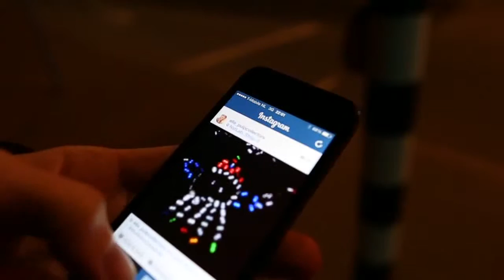CRYSTAL by Daan Roosegaarde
Interactive crystals of light
- CRYSTAL are hundreds of crystals of light which brighten when you touch them. People can play and share their stories of light. Artist Daan Roosegaarde calls them “Lego from Mars”. Here you see them placed permanently at Natlab in Eindhoven NL.

minder

The name refers not only to its futuristic design, but also to its endless potential to play. CRYSTAL has been previously exhibited in Amsterdam, Paris, Moscow and is now permanent at the Natlab in Eindhoven NL. Each Crystal contains LEDs that are wirelessly charged via a magnetic floor. Once visitors start adding, moving or sharing Crystals, the basic breathing of the Crystals changes. The lighting behavior of crystals moves from ‘excited’ to ‘bored’, keeping visitors curious. The coming years different Crystal shapes and colours will be developed together with high-tech companies and cultural organisations. CRYSTAL keeps on growing.

Maker:
Studio Roosegaarde
Publicatiedatum:
2 januari 2014
Lengte:
01:08